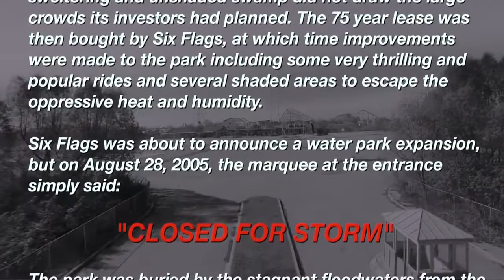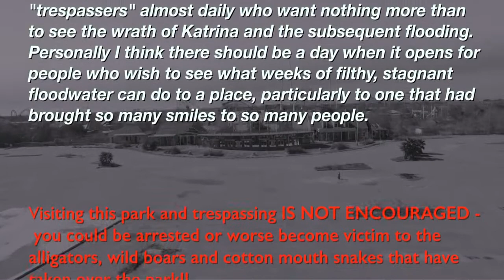Aerial video of abandoned Six Flags in New Orleans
The former site of Six Flags in New Oleans east never reopened after it flooded in the Hurricane Katrina levee failures. This 2006 video shows the abandoned park. (Video courtesy of Phin Percy Films).